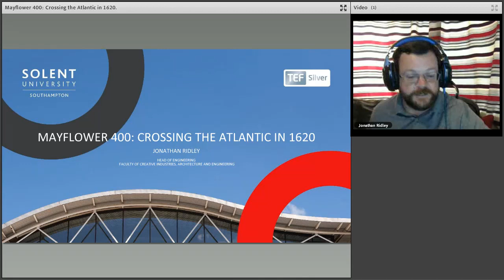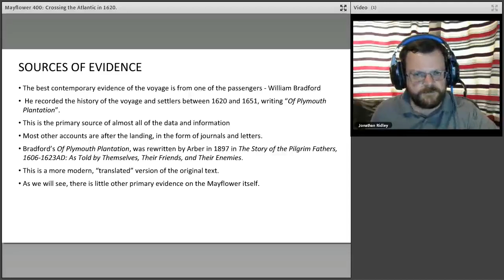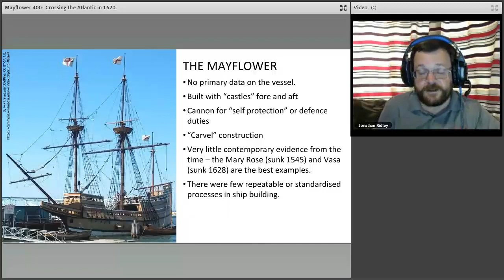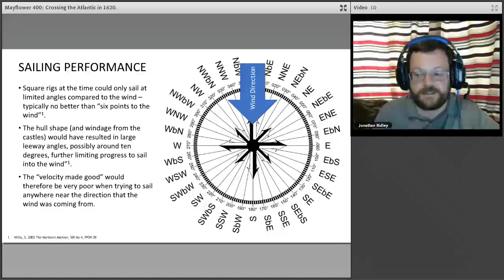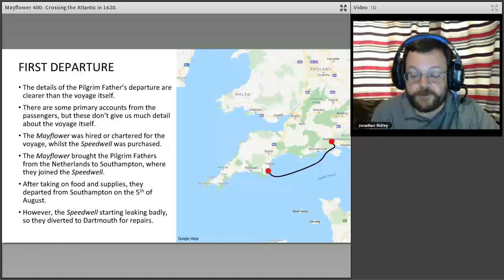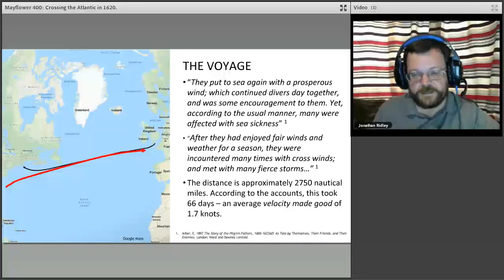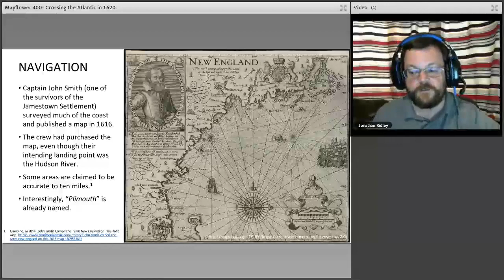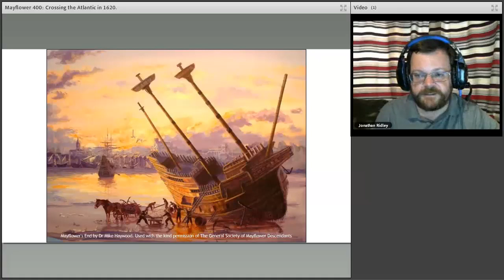Mayflower 400: Crossing the Atlantic in 1620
Solent University’s Jonathan Ridley, Head of Engineering, discusses the Mayflower and Speedwell and their crossings, which departed from Southampton in 1620.